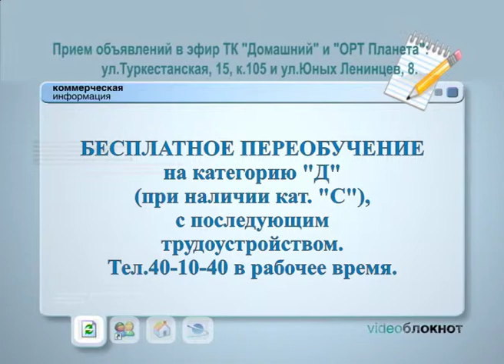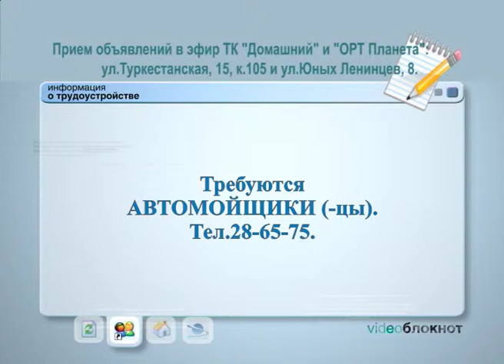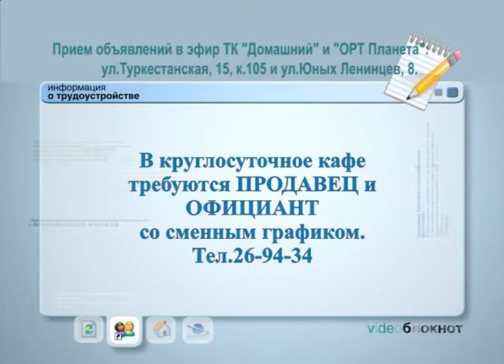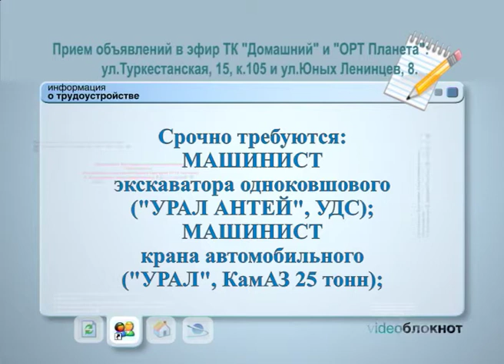210917 Видеоблокнот ОРТ